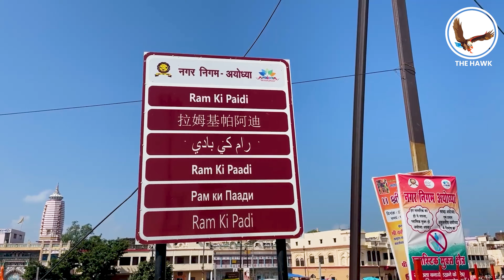अयोध्या का सरयू घाट बनेगा टूरिस्ट अट्रैक्शन! देखिए क्या होने वाला है? | Ayodhya Development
योगी सरकार अयोध्या में सरयू घाट को मुंबई की मशहूर जुहू चौपाटी की तर्ज पर विकसित करने जा रही है। अयोध्या में सरयू घाट पर राम की पैड़ी को जुहू चौपाटी की तरह संवारा जाएगा और पर्यटकों के लिए आकर्षण जोड़े जाएंगे। चौपाटी सरयू नदी के किनारे राम की पैड़ी पर बनने जा रही है। अब देश और दुनिया से आने वाले सैलानियों के साथ ही स्थानीय लोग भी यहां का आनंद ले सकेंगे। दरअसल योगी सरकार श्रद्धालुओं को अधिक से अधिक सुविधाओं का लाभ देने की कोशिश कर रही है। इसी क्रम में इसको विकसित करने की ये योजना बनायी गयी है।

The Hawk, your trusted source for news since 1979, brings you live updates and comprehensive coverage across a broad spectrum of topics. From breaking news to in-depth analysis of current events, we keep you informed on everything happening around the globe. Dive into the latest in sports, business, Indian news, entertainment, world events, science, and technology with us. Stay ahead of the curve with The Hawk - where news flies first.